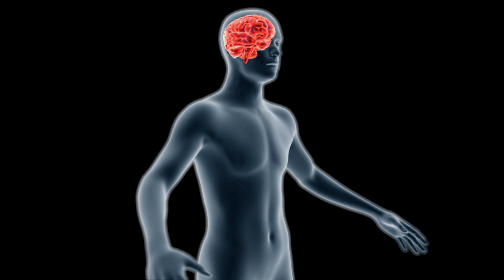3 Best Ways to Boost Your Immune System || VENKAT FITNESS TRAINER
3 Best Ways to Boost Your Immune System || VENKAT FITNESS TRAINER